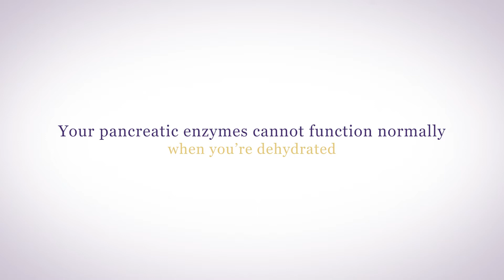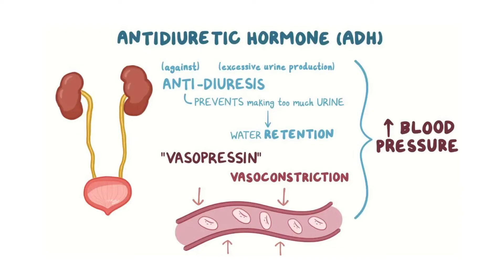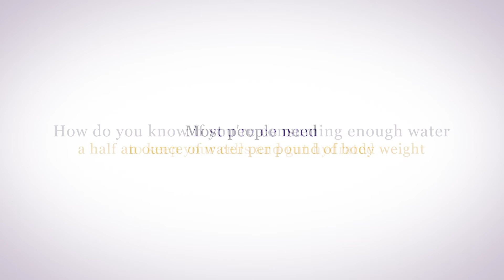Why Hydration is The Key to Gut Health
00:00 Why hydration is key to gut health and cellular function
00:12 Cellular health
00:38 Gut health

Your pancreatic enzymes cannot function normally when you’re dehydrated, so you don't digest your food and are not able to absorb nutrients properly through the dry cells lining your small intestine. And when the undigested food gets into your dehydrated large intestine, your bowel movements are hard and dry, and you become constipated. All your cells are sensitive to dehydration but especially your neurons. When your brain is dehydrated, you will experience headaches and brain fog.

01:27 Your hypothalamus and hydration
02:45 How to know if you're consuming enough water

If you have any questions about staying hydrated, please join me in our Hormone Support Group, which you can access by signing up for my free Hormone Reboot Training. I have found that when my patients support their hypothalamus with Genesis Gold®, they’re much better hydrated at a cellular level.